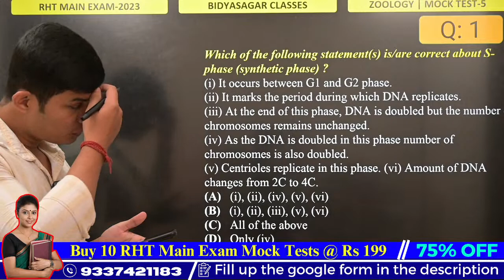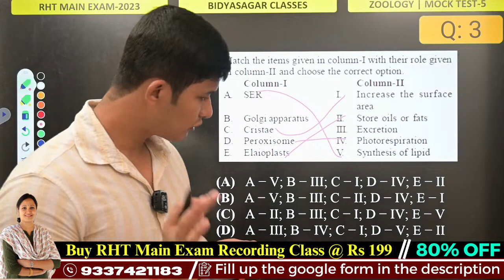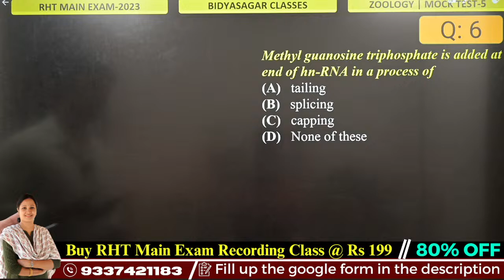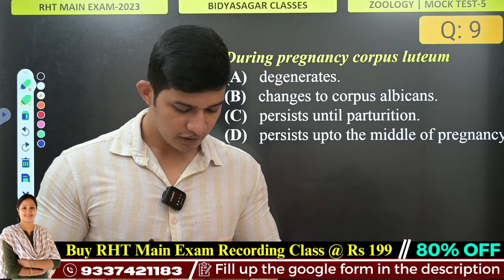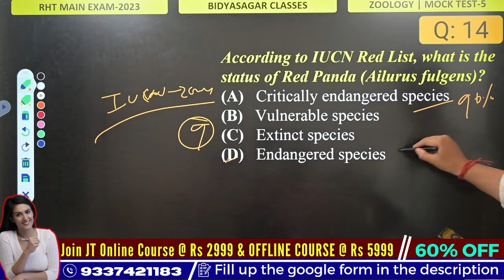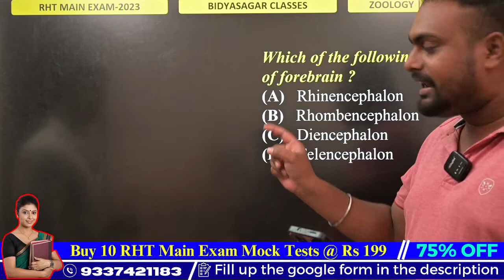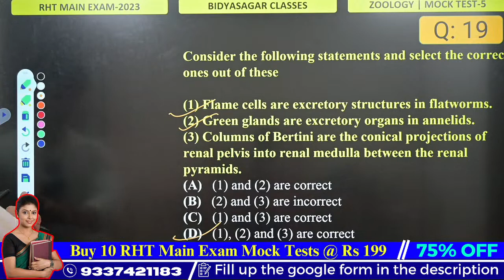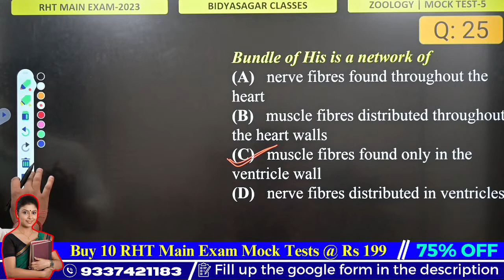Odisha RHT Main Exam 2023 Preparation | Biology (Zoology) | Mock Test | MCQ | Bidyasagar Classes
Are you preparing for the Odisha RHT Main Exam and feeling anxious about the Zoology Mock Test? 📚✍️ Fret not! In this comprehensive video, we've got you covered with expert tips and strategies to excel in your Zoology Mock Test-3. 💯🚀

Our award-winning YouTube channel has been guiding students like you for over a decade, and we're excited to share our valuable insights to boost your confidence and performance. 🏆💪

✅ In-depth analysis of Zoology Mock Test's key topics.
✅ Time management techniques for a successful exam attempt.
✅ Proven strategies to tackle tricky questions with ease.
✅ How to retain and recall information effectively.
✅ Valuable resources and references for additional study.

📌 Don't let the Zoology Mock Test intimidate you! With our guidance, you'll be well-prepared to tackle it with confidence. 🌟📝 Remember, success awaits those who strive for it.

About Bidyasagar Classes
Feel Fee to post your valuable Google Reviews

Services Offered by Bidyasagar Classes
1- Classroom/Offline Coaching
2-Online Live Coaching
3- Online Recorded Coaching
4-Study Material-Hardcopy/Softcopy
5- Online/Offline Test Series
Facilities Offered by Bidyasagar Classes
1- Daily Online Topic Test
2- Personalised Doubt Clearing Classes
3- AC Classrooms
4-Fully Digitalised Classrooms
5-Experienced Faculties
6-Updated Study Materials
7-Monthly Current Affairs Magazines
8-Daily Updated Current Affairs Video and Quiz
9-Small Batch Sizes
10-Well maintained sanitized and Hygienic Classroom
Courses Offered by Bidyasagar Classes
For Graduation Students
1- BEd Entrance-Science/Arts-State/Central/Regional
2- MSc Entrance-Physics/Chemistry/Mathematics/Botany/Zoology
3- IIT JAM-Physics/Chemistry/Mathematics/Biotechnology/Geology
4- Bank Clerk/P-IBPS/SBI/RRB
5- SSC-CGL/CHSL/MTS
6- Railway
7- OSSC/OSSSC
8- ASO
9- Stenography
For 11th and 12th Science Students
1- Board Coaching-CBSE/ICSE/CHSE-All Subjects
2-1 Year Entrance Coaching-OUAT/NEET/JEE/NISER
3-Crash Course-OUAT/NEET/JEE/NISER
4- NDA/NA
5- D.EI.Ed/CT
For Teacher Eligibility Students
1-OTET -Paper-I & Paper-II
2-CTET -Paper-I & Paper-II
3-OSSTET
4-TRT
5-OAVS/KVS/NVS
6-JT

Bidyasagar Classes Calling and Whatsaap Numbers
Bidyasagar Classes Address
Bhubaneswar, Odisha-751015